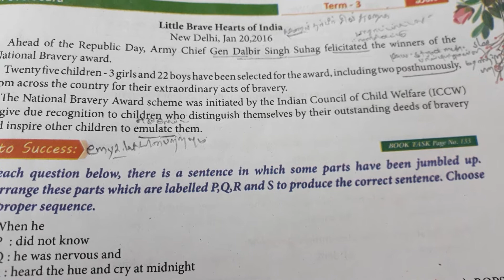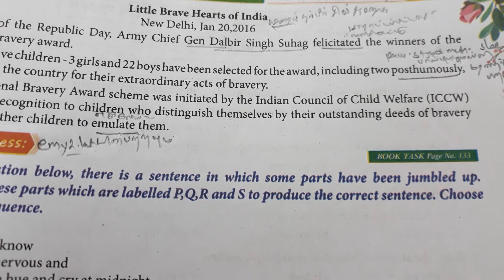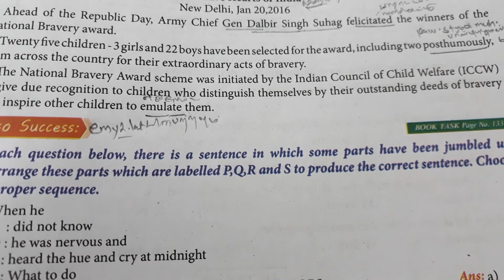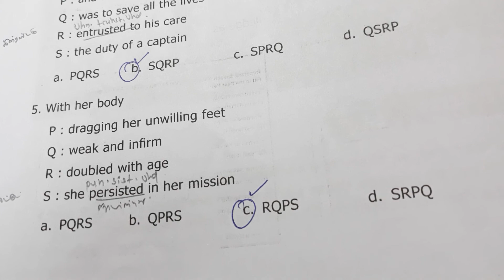7th std English/Man Overboard Supplementary/Term-3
@dm-1965 Standard:7th standard

Subject:English

Term:3rd term

Topic:Man Overboard Supplementary

Book Back Page 133 & 134
Project
E.Look at the picture. Browse with the help of your teacher to get information about the little brave hearts of India.
Step to Success

F. In each question below, there is a sentence in which some parts have been jumped up. Rearrange these parts which are labelled P,Q,R and S to produce the correct sentence.Choose the proper sequence.
brave hearts of india,brave heart